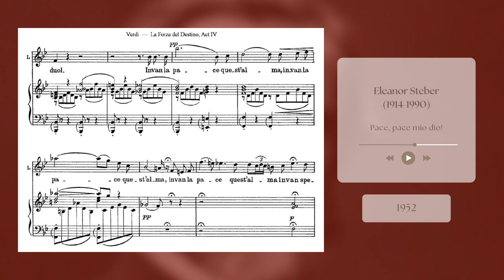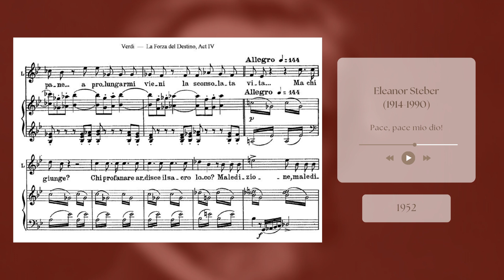Eleanor Steber - Pace, pace mio dio! (1952)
ENGLISH
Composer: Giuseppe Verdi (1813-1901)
Opera: La forza del destino
Aria: Pace, pace mio dio!
Act: Act 4
Character's Name: Leonora
Character's Role: Calatrava's daughter
Language: Italian

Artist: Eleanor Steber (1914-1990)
Voice Type: Soprano
Performance Date: 1952
Performance Age: 38
Artist Voice Teacher: William Whitney

TÜRKÇE
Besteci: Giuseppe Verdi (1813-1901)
Opera: La forza del destino (Kaderin Gücü)
Arya: Pace, pace mio dio!
Perde: 4. Perde
Karakterin Adı: Leonora
Karakterin Rolü: Calatrava Markisinin kızı
Eserin Dili: İtalyanca

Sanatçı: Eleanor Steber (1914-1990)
Ses Tipi: Soprano
Performans Tarihi: 1952
Performans Yaşı: 38
Sanatçının Hocası: William Whitney